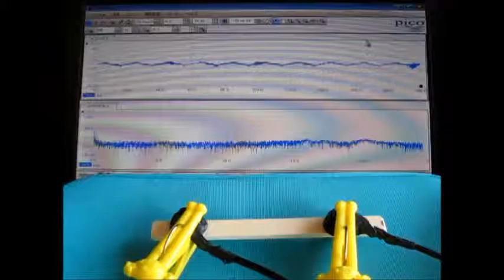超音波実験 ultrasonic-labo